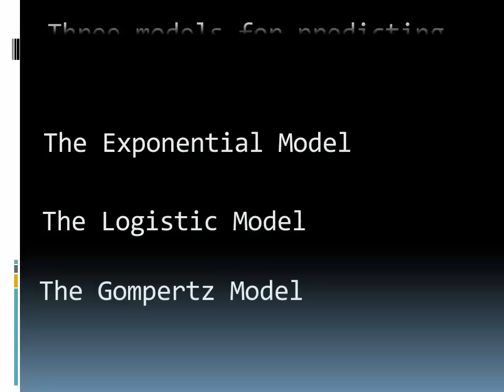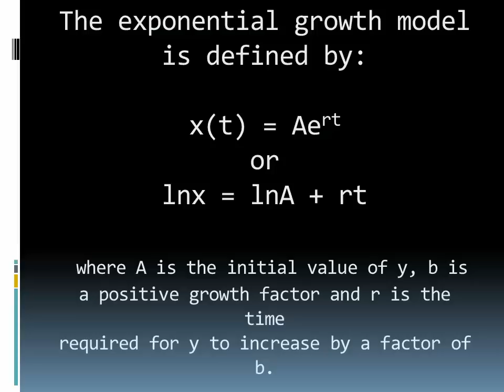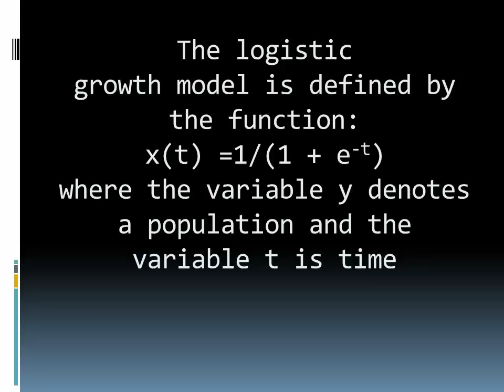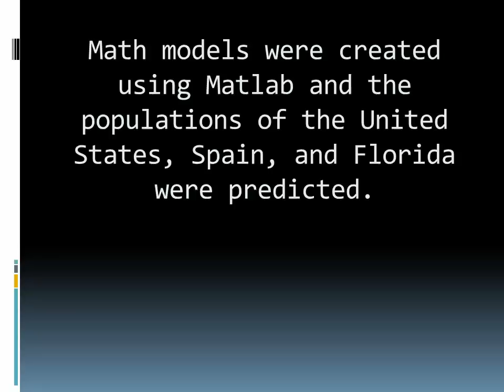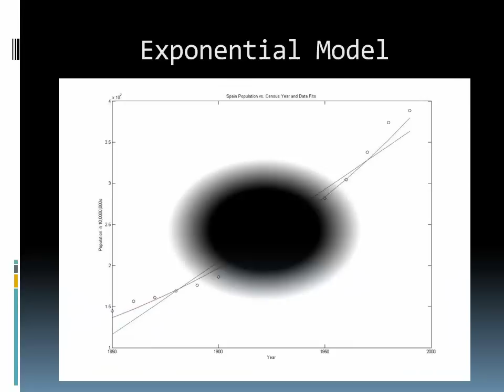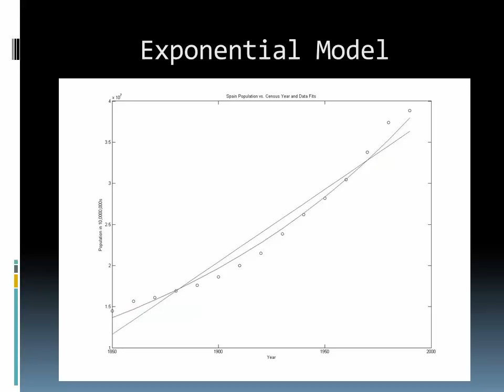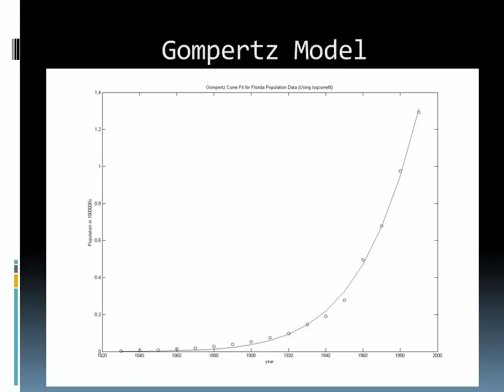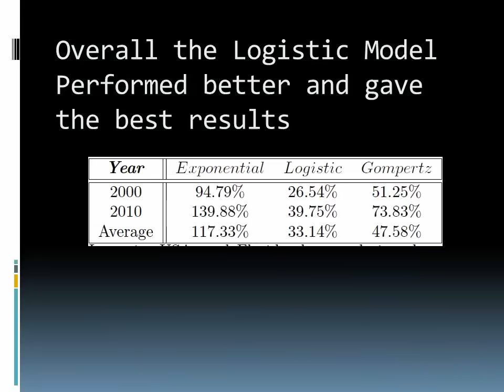Population Models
This video explains three different models used for predicting population growth. The models were applied to USA, Spain and Flroida.

The video was made and edited by Arnldo Gutierrez & Joel Arredondo

Special thanks go to the following Youtube Channels:
ChrisMartensondotcom
wolframmathematica
iwckid911
MiNDTV35

Information obtained also from
Wikipedia